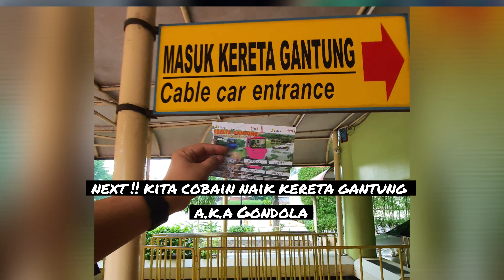Begini Keadaan Taman Mini Indonesia di Tahun 2019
TMII | Piknik ke Taman Mini Indonesia Indah Jakarta | tempat hits Jakarta

NYOBAIN NAIK BIANGLALA & GONDOLA
Episode Dhichyi jalan2 (before covid)
Nov'2019
tmii buka
tmii sudah buka
tmii tiket
tmii new normal
tmii adalah
tmii kapan buka
train
tmii terletak di
tmii tutup
tmii alamat
tmii ada apa aja
tmii avian clinic
tmii adalah kependekan dari
tmii aquarium air tawar
tmii annual symposium
tmii ada apa saja
hamares tm iii a/b
tm iii a/b
tm iii a/b light
tmii buka jam
tmii buka kapan
tmii buka new normal
tmii buka tidak
tmii buka atau tutup
tmii buka atau tidak
tmii bird park
tmii covid
tmii career
tmii calculator
tmii college
tmii college delhi
tmii college noida
tmii college meerut
tmii calendar
tmii dibuka
tmii dinosaurus
tmii di jakarta
tmii di jakarta mana
tmii dekat stasiun apa
tmii dimana
tmii dino park
tmii dunia air tawar
hotel d tmii
d'cost tmii
acara di tmii
rmii ethernet
tmii event
tmii english
tmii epson
event tmii
tiket tmii
epson tm ii driver
event tmii 2019
e tiket tmii
tmii film
fitness tmii
fasilitas tmii
foto tmii
fasilitas tmii jakarta
foto tmii di jakarta
fortune tmii
festival tmii 2019
tmii green terrace
tmii gedung pernikahan
tmii gantung
tmii green
tmii gratis
tmii gratis 20 april 2019
tmii gratis 2019
tmii ganjil genap
tmii hari ini
tmii harga tiket
tmii harga tiket masuk
tmii harga
tmii hari ini gratis
tmii harga tiket 2019
tmii htm
tmii harga masuk
tmii indonesia
tmii inline skate
tmii istana anak
tmii iptek
tmii istana boneka
tmii indonesia indah
tmii in english
tmii instagram
tmii jakarta
tmii juli 2020
tmii jakarta mana
tmii jakarta ballroom
tmii jakarta timur
tmii jakarta buka jam berapa
tmii jakarta 2019
tmii jakarta tiket masuk
tmii kapan dibuka
tmii karir
tmii kapan dibuka kembali
tmii kereta gantung
tmii ke jorr
tmii keong mas
tmii kota metro lampung
ke tmii naik krl
ke tmii naik busway
ke tmii naik kereta
ke tmii
ke tmii dari bekasi
ke tmii naik transjakarta
ke tmii naik krl dari bogor
ke tmii naik krl dari bekasi
tmii logo
tmii lifestyle
tmii lampung
tmii legenda dinosaurus
tmii lokasi
tmii lebaran buka
tmii lebaran 2019
tmii lubang buaya
tmii metro
tmii map
tmii milik siapa
tmii meaning
tmii mount sinai
tmii metro lampung
tmii malam hari
tmii metro lampung tengah
timi nai hau
tmii new year
tmii naik krl
tmii naik busway
tmii naik kereta
tmii no telepon
tmii naik transjakarta
tmii official
tmii opening hours
tmii ootd
outbound tmii
tmii dikelola oleh
operasional tmii
observasi tmii
tiket tmii online
tmii pintu 2
tmii psbb
tmii pandemi
tmii punya siapa
tmii pintu 3
tmii prabowo
tmii pewayangan
tmii pintu 1
mii qr code
bayt quran tmii
bait quran tmii
baitul quran tmii
dapur kita tmii
tmii rumah adat
timi ra ma
tumi robe nirobe
tmii rusak
tmii review
tmii rumah adat bali
tmii rumah makan
tmii rumah
tmii square
tmii symposium
tmii sinai
timi score
tmii science
tmii skyworld
tmii snowbay
tmii tahun baru 2020
tmii tiket masuk 2019
tmii taman legenda
tmii taman burung
tmii taman dinosaurus
tmii ulang tahun
tmii ultah
tmii untuk anak
sasono utomo tmii wedding
sewa anjungan tmii untuk pernikahan
balon udara tmii
sasono utomo tmii
tmii virtual
tmii via krl
tmii video
tmii via jorr
tmii via tol
wedding venue tmii
voucher tmii
vihara tmii
tmii wikipedia
tmii wedding package
tmii wedding
tmii wikipedia indonesia
tmii wahana
tmii waterpark
tmii wahana baru
tmii wikipedia english
tmii xnat
tmii xxi
xxi tmii square
xx1 tmii
xtrans tmii
jadwal xxi tmii
cinema xxi tmii
jadwal xx1 tmii
yoshinoya tmii
yayasan tmii
youtube tmii
museum tmii yang bagus
wahana tmii yang gratis
anjungan tmii yang bagus
wahana tmii yang baru
karimata tmii zomato
green terrace tmii zomato
tmii 17 agustus 2020
tmii 17 agustus 2019
acara tmii 1 januari 2020
masuk tmii 1 januari 2019
gerbang tol tmii 1
promo tmii 17 april 2019
pintu 1 tmii jakarta
pintu 1 tmii
pintu masuk 1 tmii
lokasi pintu 1 tmii
tmii 2020
tmii 20 juni 2020
tmii 2019
tmii 20 april 2019
tmii 29 metro lampung
tmii 2018
21 tmii square
tiket tmii 2019
tmii 2
pintu 2 tmii
pintu 2 tmii dimana
gerbang 2 tmii
wisma jambi 2 tmii
jl pintu 2 tmii
pintu masuk 2 tmii
perumahan pintu 2 tmii
acara tmii 31 desember 2019
pintu 3 tmii
pintu masuk 3 tmii
4d tmii
tmii pintu 4
wisma 48 tmii
teater 4d tmii
theater 4d tmii
pintu 4 tmii
4 dimensi tmii
4 dimensi tmii harga
pintu masuk 4 tmii
wahana 5d tmii
5 dimensi tmii